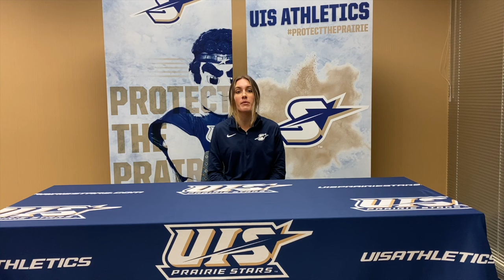PSPN - Episode 12 (Feb. 23, 2022)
A bi-weekly recap show of UIS Athletics. Episode 12 was filmed on February 22, 2022.